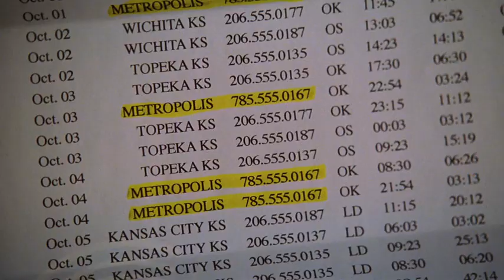Smallville 5x06 - Lex talks to Jonathan about Senator Jennings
Lex clarks to Jonathan about Senator Jennings
Exposed